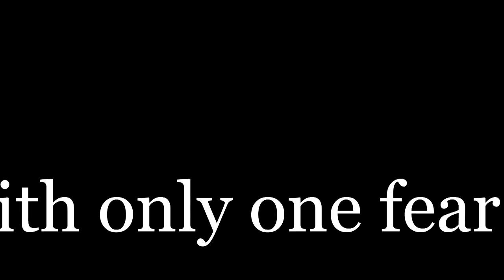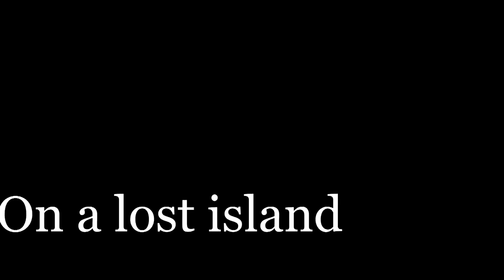Airborn trailer - book by Kenneth Oppel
This is a school project I did while I was 13 years old for the book "Airborn" written by Kenneth Oppel. Please understand that this was only a school project and had no intent to be professionnal. Also, the low quality of the video is purposely made to give an old-fashioned style.